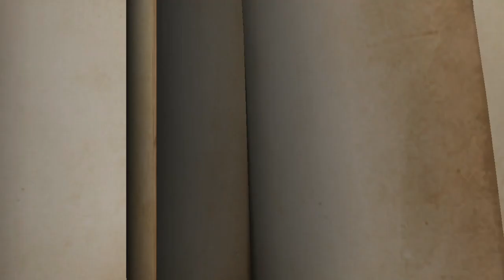Escape al limite con Guille Identity V